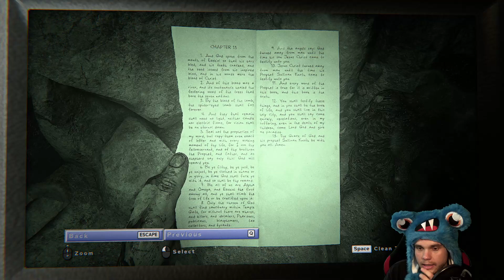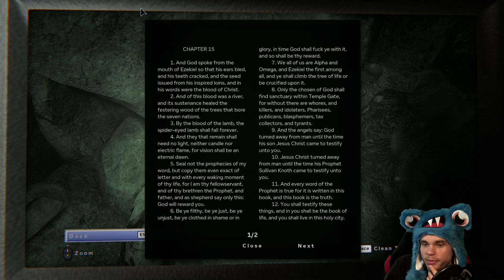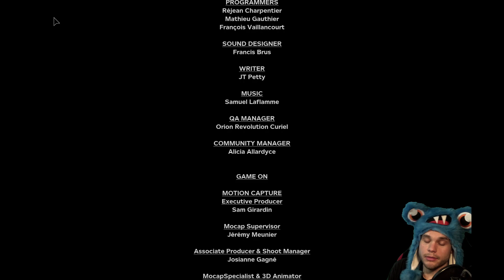Outlast 2 - 14 - Kaikki loppuu aikanaan!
Outlast 2 loppui tähän! Melkoisen sekavat fiilikset pelistä. Niin paljon haluaisin tykätä, mutta tuo vihollisten epäreiluus(?) laski pelin pisteitä melko paljon mun taulukossa.

Jos pelin meinaatte joskus ostaa, niin suosittelen ostamaan alennuksista ja aloittamaan normaalilla vaikeusasteella.

Kiitos kaikille jotka jaksoivat koko sarjan pysyä mukana ja toki kaikille muillekkin jotka videoita katsoivat :) Jatkellaan tästä taas etiäpäin jonkin toisen pelin voimin!